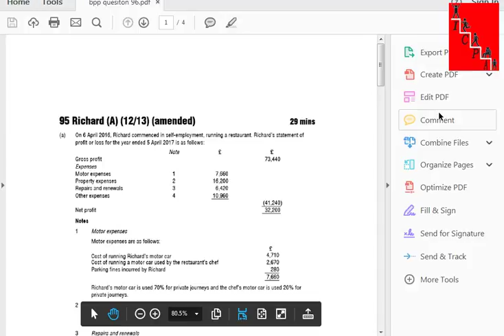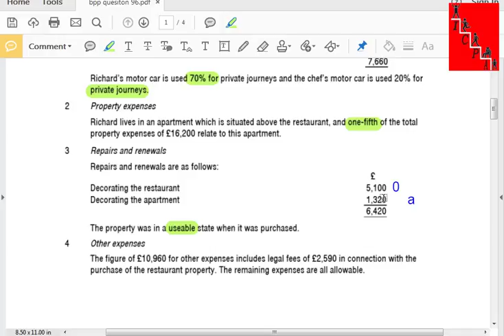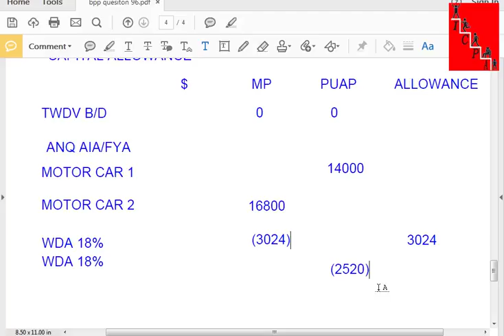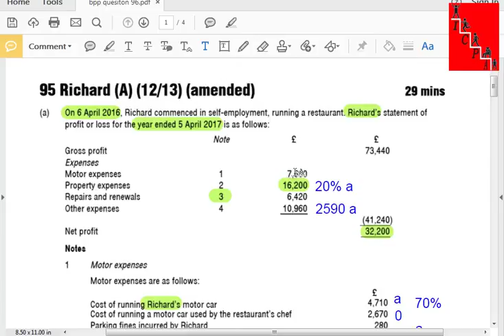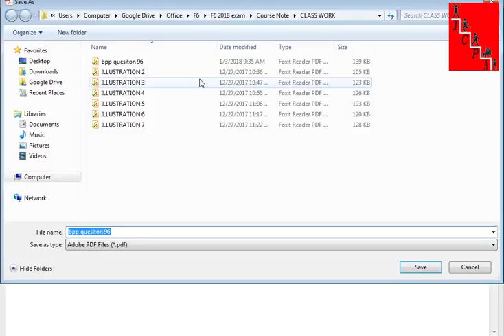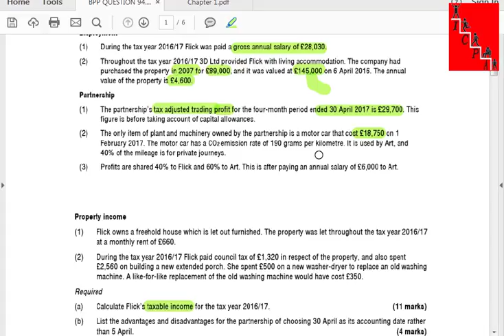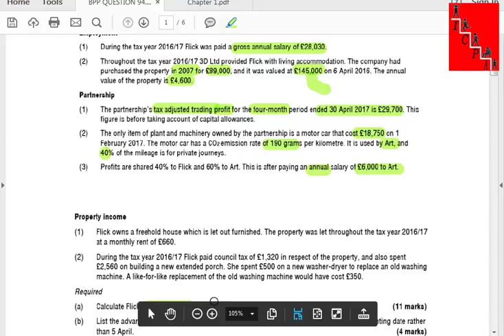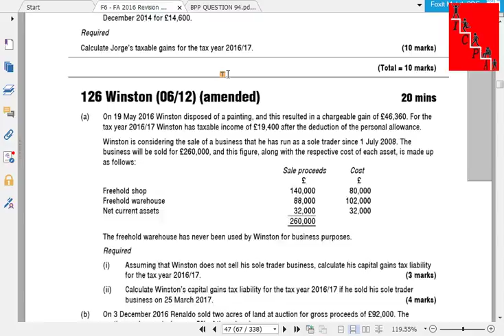F6 3 1 2018